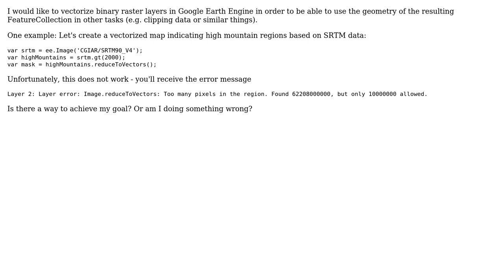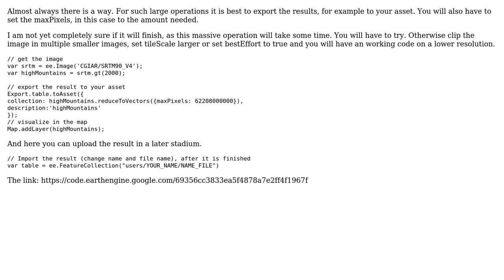GIS: Vectorizing large-scale binary layer in Google Earth Engine?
With thanks & praise to God, and with thanks to the many people who have made this project possible! | Content (except music & images) licensed under CC BY-SA | Music | Images & others | With thanks to user PolyGeo user Michael user Kuik and the Stack Exchange Network Trademarks are property of their respective owners. You are responsible for your own actions.